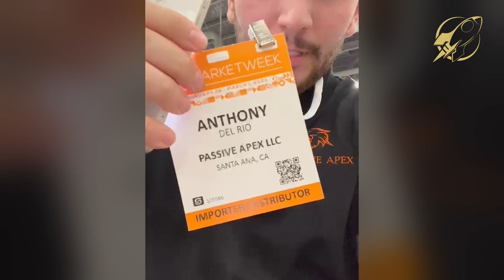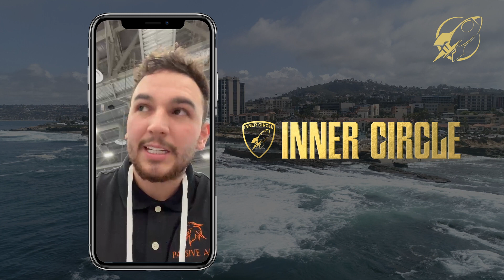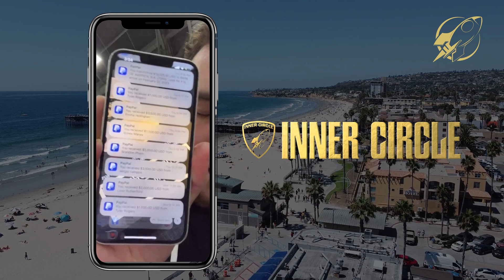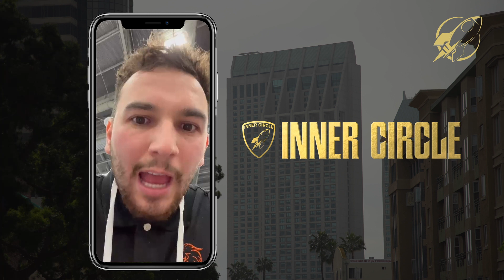Inner Circle Case Study: Anthony Del Rio Generates $100K In A WEEK 🚀💯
Yo yoooo! So happy and proud of my brotha Anthony Del Rio..he took a leap of faith and is now producing more money than he could've ever imagined. My dawg has made it to the top--tap in!!